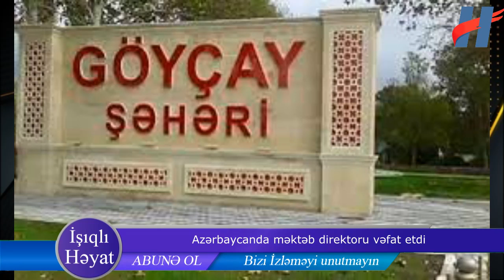Göyçayda məktəb direktoru vəfat etdi